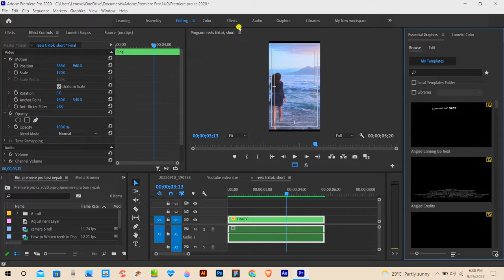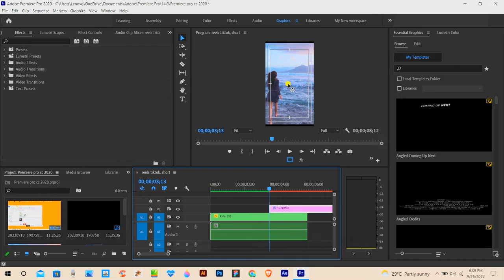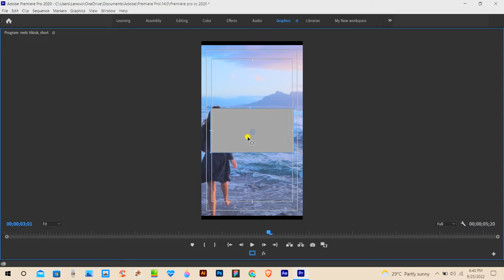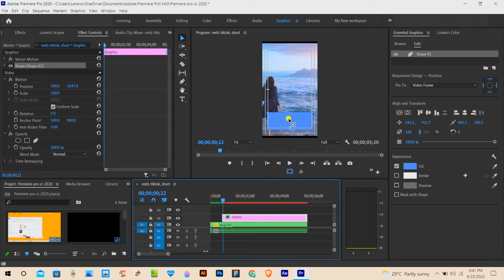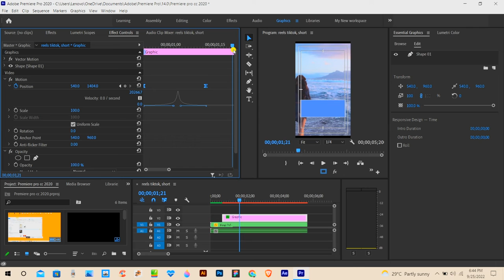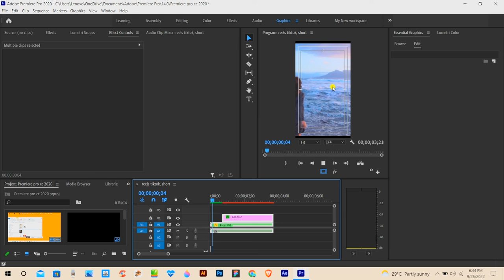Premiere pro Graphics Elements Use & Animated - Video Editing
premiere pro graphics elements nepali
Premiere pro Graphics Elements Use & Animated - Video Editing basic